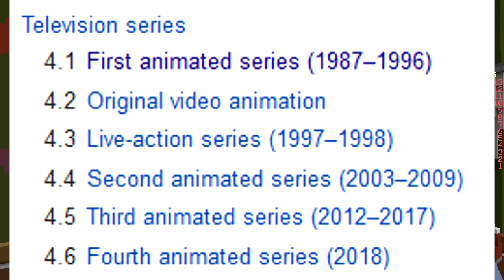LEGENDARY (Minecraft Build Battle)